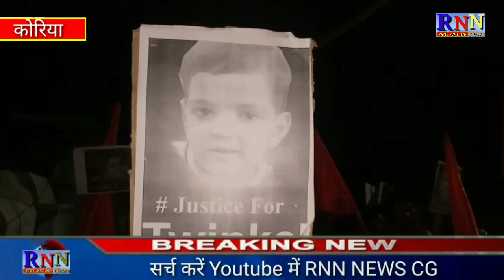कोरिया/चिरमिरी/अलीगढ़ की घटना को लेकर हिन्दू सेना ने दिखा आक्रोश,निकाली गई मौन रैली।देखिए खास रिपोर्ट